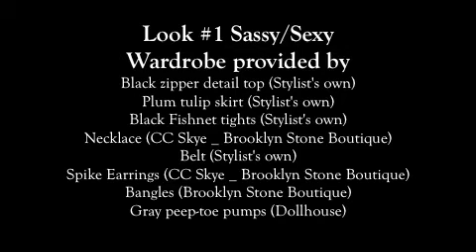XI Magazine Goes Behind The Scenes With Tionna Smalls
XI Magazine & the XI-FLY Team go behind the scenes with our first cover girl...Miss Tionna Smalls!  Check out the fun, fashion and flair of the day and don't forget to check the site for her full photo spread and article!